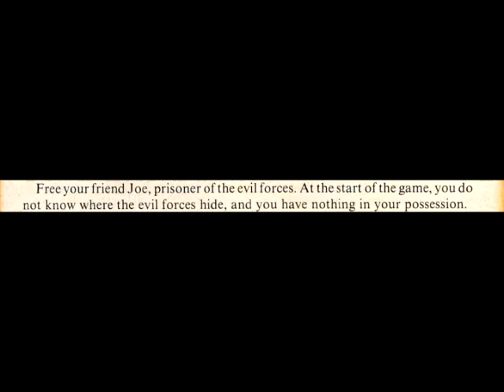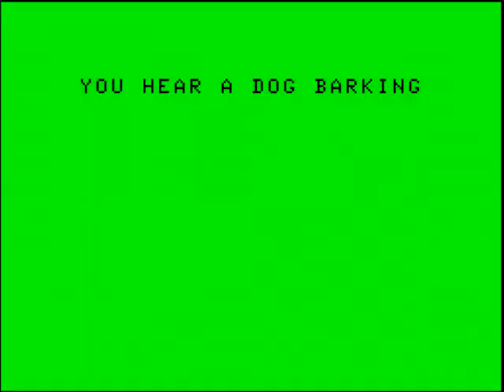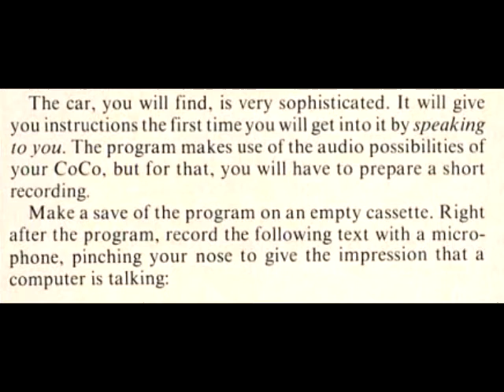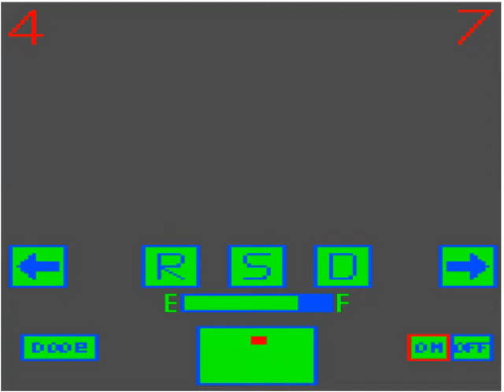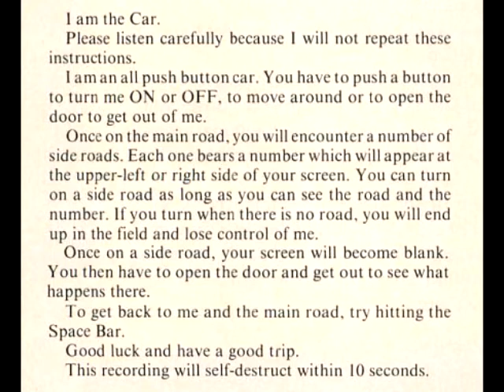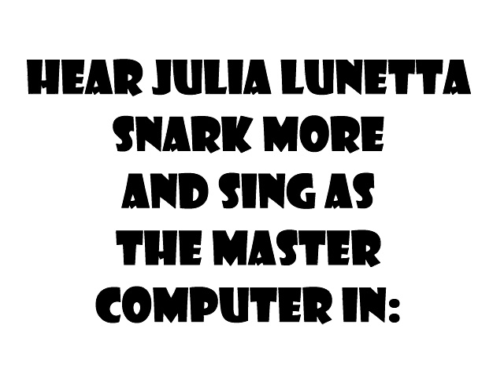Dregs of 80s Gaming Presents - The Trip - Part 1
The Trip by Jacques Bourgeois, for the TRS-80 Color Computer, originally published in The Rainbow Magazine, August 1984 issue:

Julia Lunetta performs as the M.C. from the musical 2010: our Hideous Future

Black Moth Super Rainbow - When The Sun Grows On Your Tongue (Dandelion Gum)

Van Halen - Everybody Wants Some

CASSETTE PICTURE

Type: LOAD "BOOTTRIP"
And then: RUN

We do not recommend indiscriminate hole punching of 8" or 5 1/4" floppy disks. However, it is open season on 3 1/3" floppies.